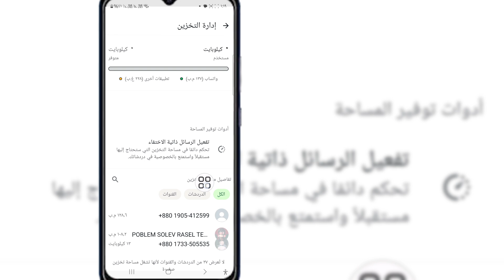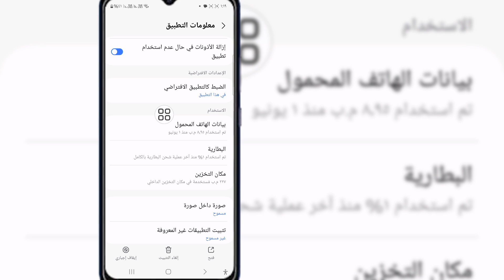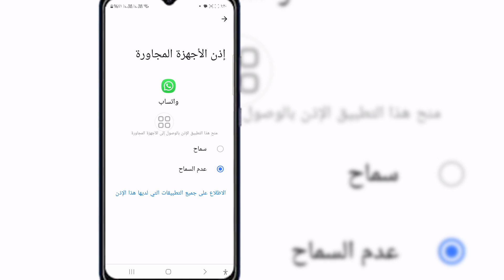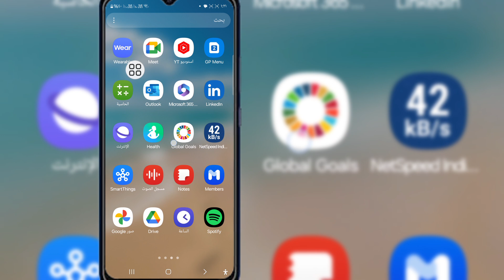كيفية إصلاح WhatsApp يرجى الانتظار لحظة صيانة التطبيق قيد التقدم.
إذا كنت تبحث عن فيديو حول كيفية إصلاح WhatsApp يرجى الانتظار لحظة صيانة التطبيق قيد التقدم، فإليك!

في هذا الفيديو سأعرض لك كيفية إصلاح WhatsApp يرجى الانتظار لحظة صيانة التطبيق قيد التقدم.. تأكد من مشاهدة الفيديو حتى النهاية. ستتعلم كيفية إصلاح WhatsApp يرجى الانتظار لحظة صيانة التطبيق قيد التقدم.. هذا سهل وبسيط للقيام به من هاتفك.

💔شكرًا للمشاهدة
💔يرجى عدم نسيان ترك "إعجاب"